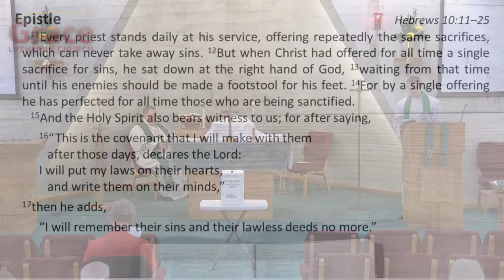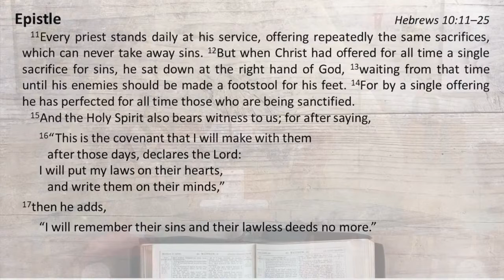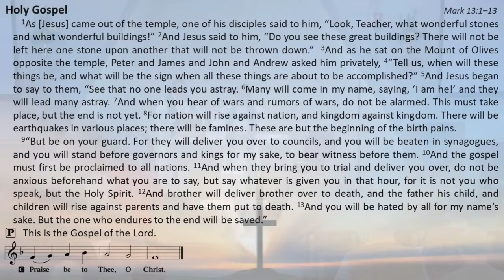11 14 21 SERMON Pastor Ruwisch